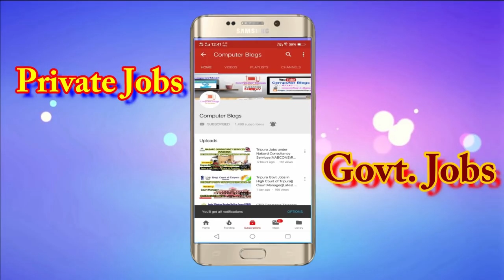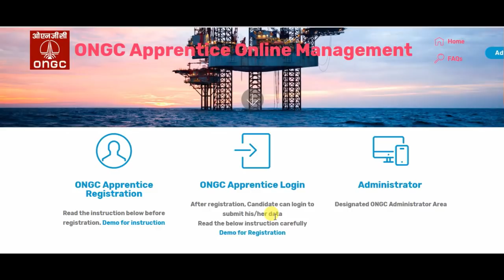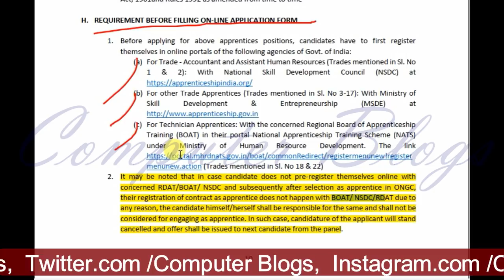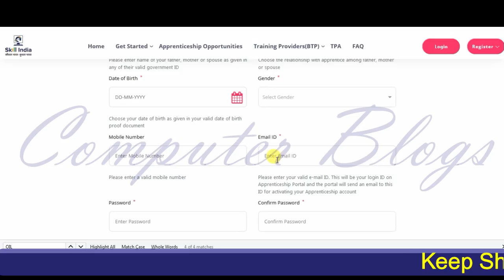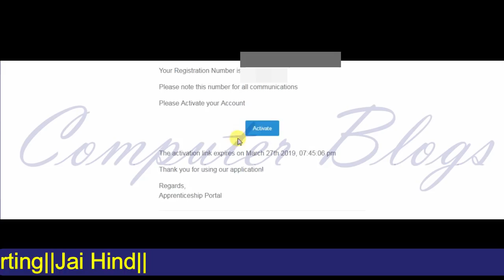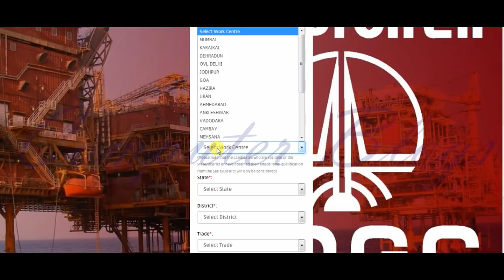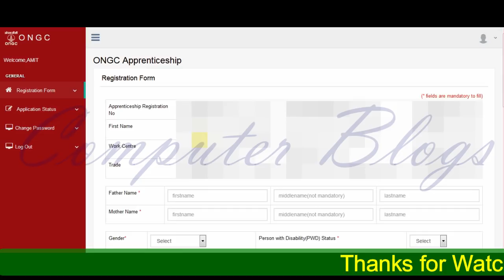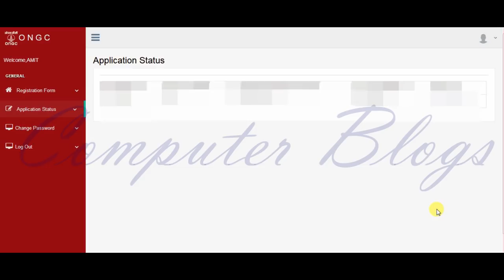ONGC Apprentice 2019 Only Apply||Step by step||Part-I and Part-II||Vacancy 4014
Hello Friends
In this Video, Tripura Jobs in ONGC Apprenticeship Tripura latest Recruitment 2019 mai jo Various Vacancy aya hai uske liyea agr kasie online apply karna hai sare details a maine is video mai discuss kiya, So friends agar video ko aycha lage tu like, comments or share karna na bhuliyea ga.

My Gears
Camera - Nikon D3300
My Laptop : HP 15-r284TU Notebook